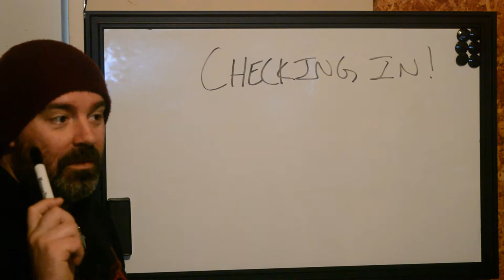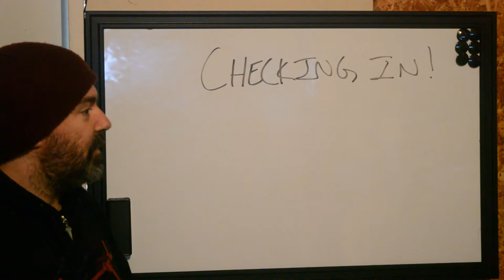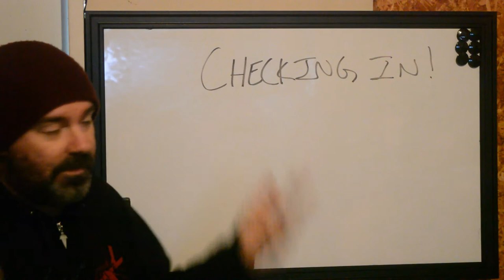Better Tattooing Is Checking In #1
We just wanted to touch base with all you amazing people and see what we can do to make this channel better?!

If you want to send in some pictures for a critique or if there is a topic you want covered, let us know. It is our mission to ensure good information is spread, and to make tattooing more open source.